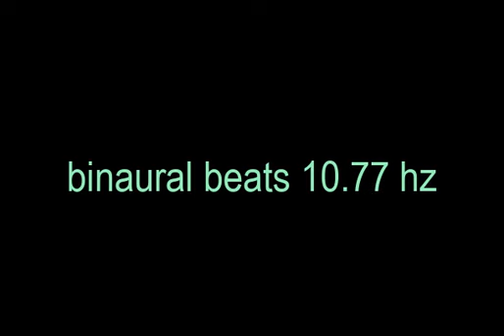binaural beats 10 77hz BinauralSonicSerenity BinauralMindfulMeditation BinauralSoothingWaves